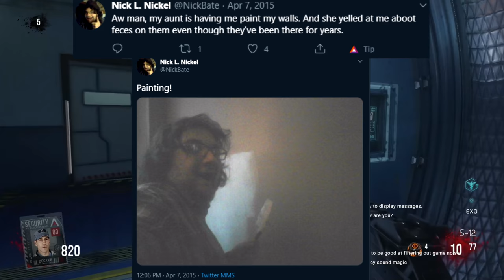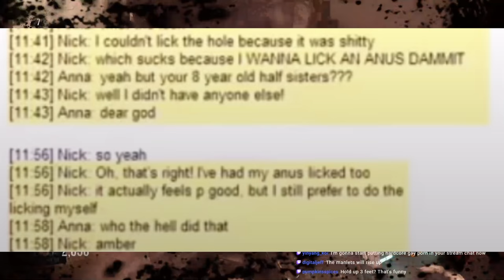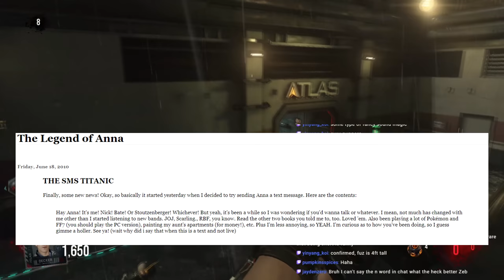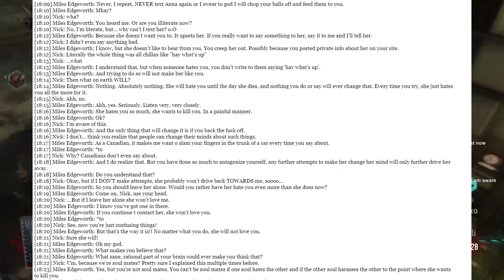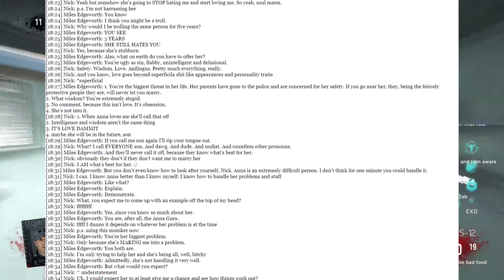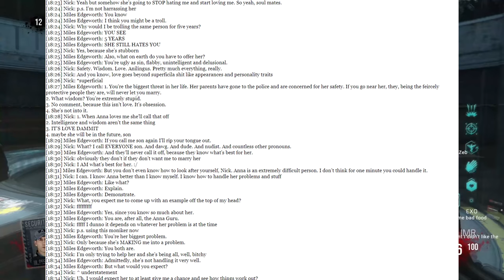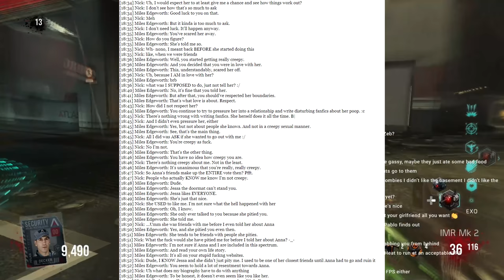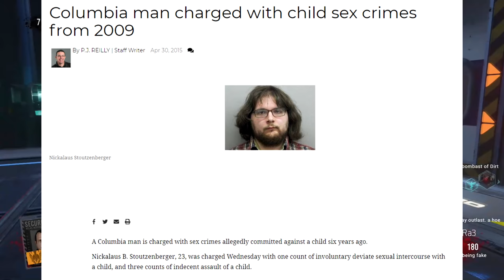The Grossest Man On The Internet - Nick Bates (Part 1)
Nick Bates is one of the most disgusting people on the internet, let's slowly dig into why.

Get $50 off any PC build from Blue Gem!